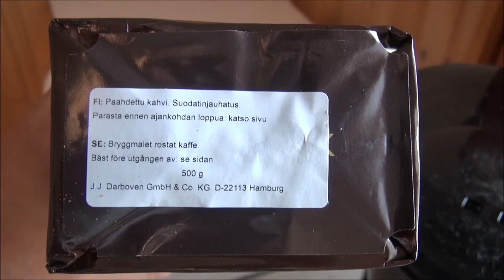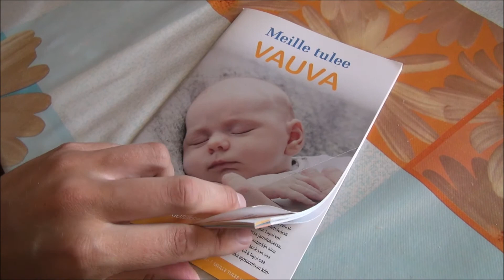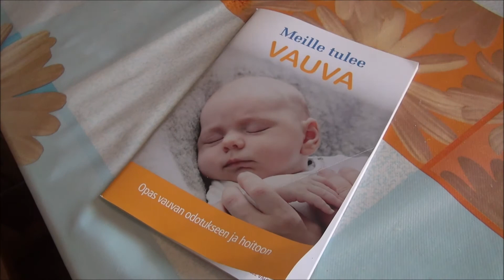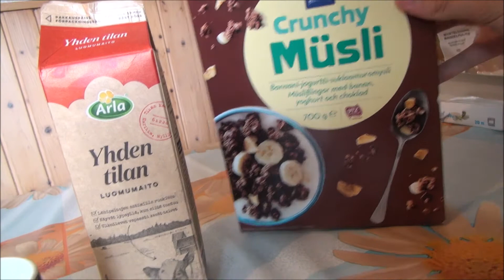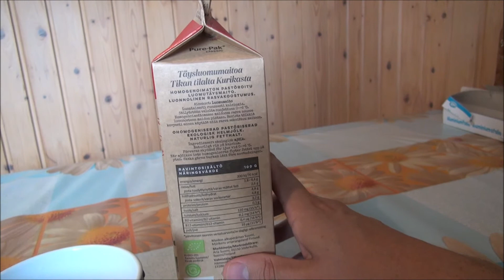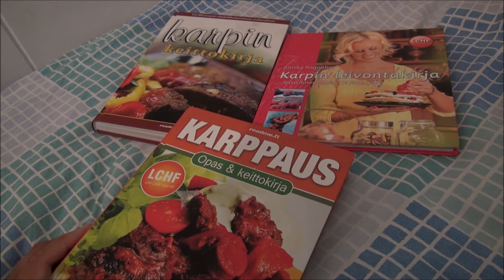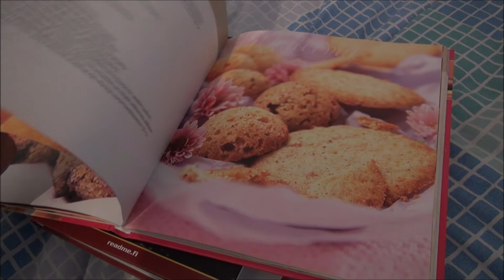Millainen on mun aamurutiini?